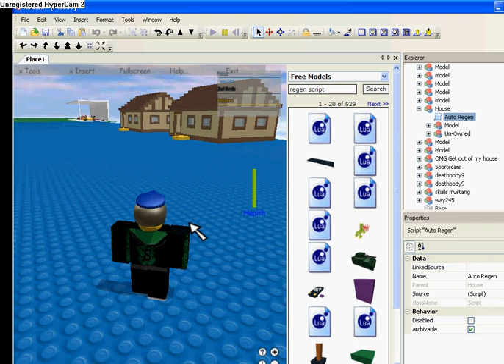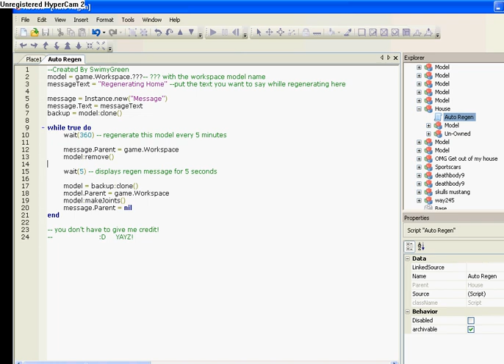ROBLOX: How To Make A Something Regenerate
how to make sometihng regen